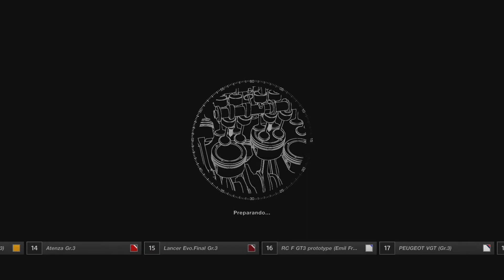Gran Turismo Sport - BMW M6 GT3 • Corrida em Nürburgring 🇩🇪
Gran Turismo Sport - PS4 Pro

Gameplay de Corrida / Circuito de Nürburgring, ALEMANHA.